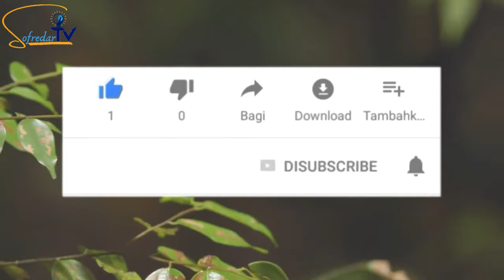ORANGUTAN Spesies Kera Besar Pertama yang PUNAH ❗❓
Orang utan atau mawas adalah salah satu jenis kera besar dengan lengan panjang dan berbulu kemerahan atau cokelat, yang hidup di hutan tropis Indonesia dan Malaysia